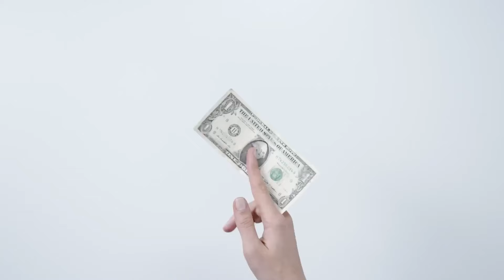Bilan Comptable : Comment le réaliser ? (immobilisations, factures...)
🎥 Vidéo du jour : Bilan Comptable : Comment le réaliser ? (immobilisations, factures...). Il n'est pas toujours facile de savoir quels documents réunir pour préparer son bilan. Pas de panique, Damien est là pour vous donner toutes ses astuces et vous dire quels documents fournir à votre expert-comptable.

📚 Articles :
- Comment faire un bilan comptable ?
- C'est quoi un bilan comptable ?

Dites adieu à votre patron et créez votre entreprise sans perdre de temps mais surtout sans prendre de risques avec notre cabinet en ligne :

Notre mission depuis plus de 10 ans est de simplifier le quotidien des entrepreneurs ! Concrètement, on aide les freelances et indépendants à se lancer en s’occupant de leur comptabilité et de les conseiller au quotidien.

😎 Entreprendre sans se prendre la tête c’est possible avec L-Expert-Comptable.com

Notre différence ? Nos client nous aiment ❤️
⭐ Ils nous donnent la note de 4.9/5 sur plus de 650 avis Google